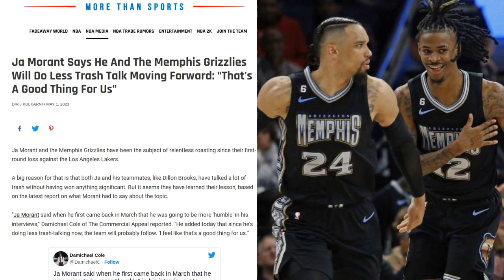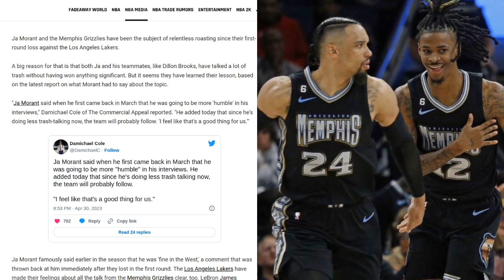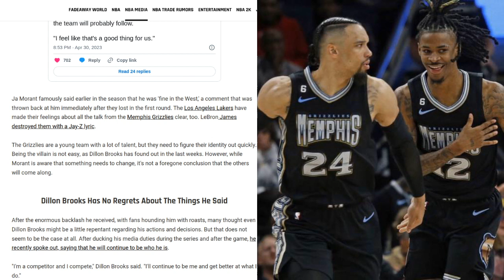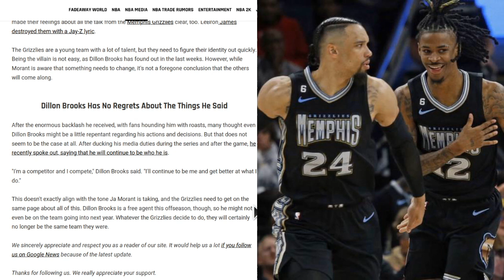Ja Morant Says He And The Memphis Grizzlies Will Do Less Trash Talk Moving Forward - NBA News